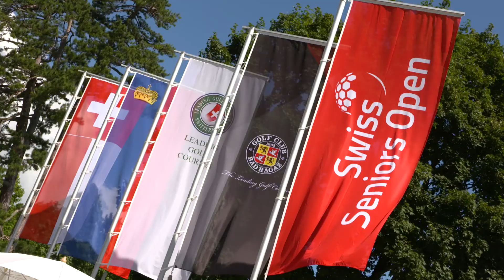SSO 2022 | Tag 3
Weltklasse Golf in Bad Ragaz
Das Swiss Seniors Open ist das älteste Turnier der Legends Tour und wird seit 1997 jährlich auf dem 18-Loch Championship Course des Golf Club Bad Ragaz durchgeführt.

Film: Uwe Bornemeier